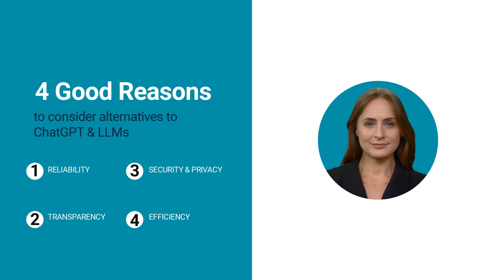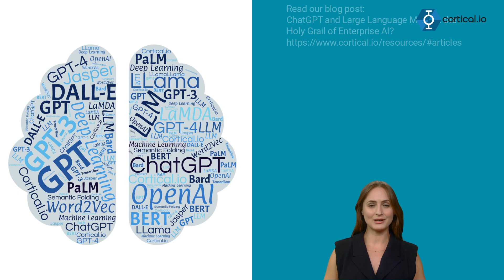ChatGPT & Large Language Models: 4 reasons to consider alternative approaches for Enterprise AI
Considering the meteoric rise of ChatGPT and large language models, are there still good reasons that speak for other natural language processing approaches like Semantic Folding?

Well, if reliability, transparency, security and efficiency are critical for your organization, you should definitely consider alternatives like Semantic Folding.

For more insights about ChatGPT, LLMs and Enterprise AI, read our blog post